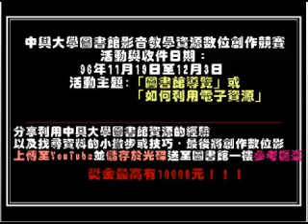中興大學圖書館影音創作競賽 收件延長至12/9(首獎1萬元)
中興大學圖書館 影音教學資源數位創作競賽
活動與收件2007年11月19日至12月9日
競賽主題:1.圖書館導覽 2.如何利用電子資源
詳見中興大學圖書館網站